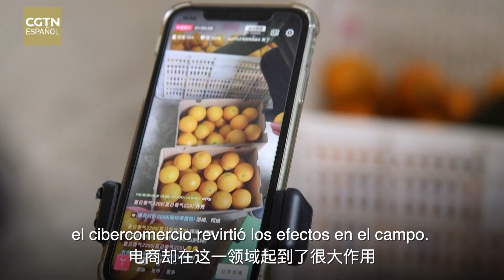Con los Ojos en China: Liberar a los pobres antecede al sueño chino de revitalización nacional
En esta entrega de "Con los Ojos en China", Octavio Fernández le presenta qué espíritu es el que China alberga para asegurar que puede erradicar totalmente la pobreza extrema en medio de una pandemia.